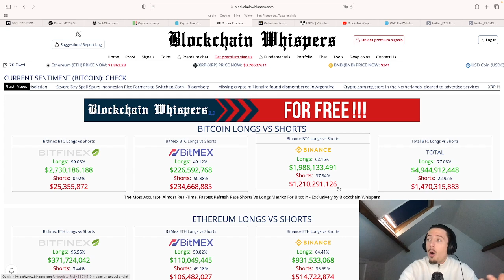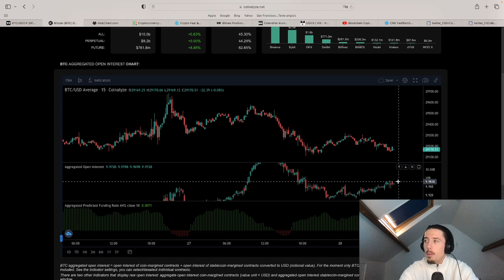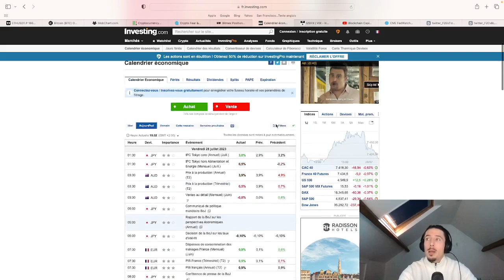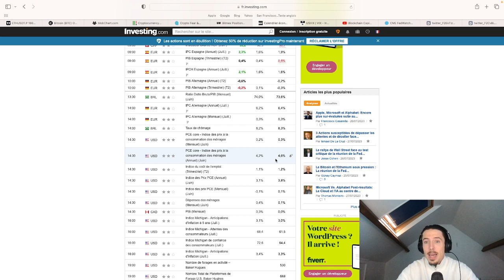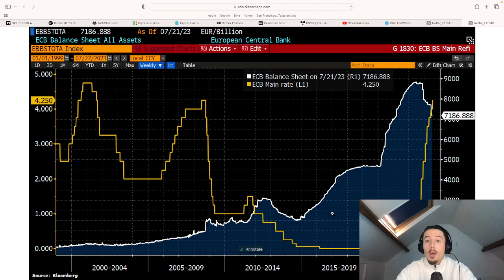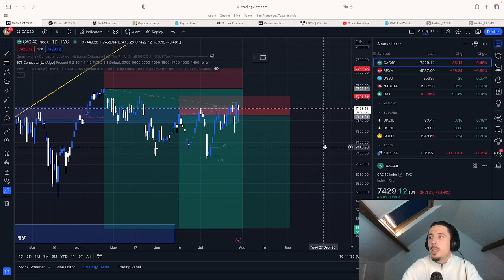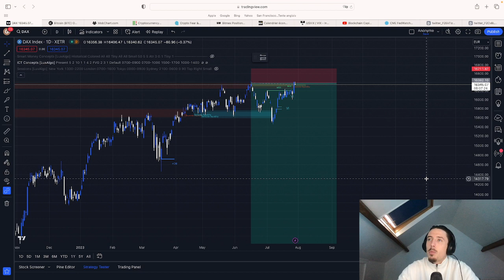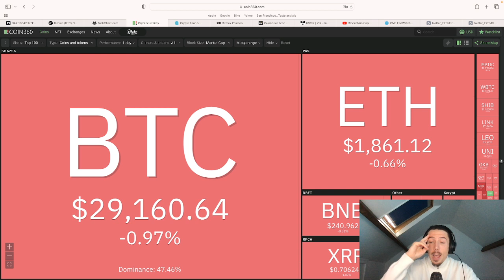Gros ENJEUX pour cette fin de semaine/mois !!!! 😱📈📉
Vidéo de présentation de notre partenariat : Summit X Blockchain Capital 2023 :

 • Nouveau partenariat

On vous offre :
➡️ 2% supplémentaires à tout investissement sur l'ICO Summit (en Summit Token)
➡️ 1 Mois de VIP offert pour tout investissement supérieur à 1 000€ sur l'ICO Summit (non cumulable)*

Un grand merci à Summit pour le partenariat et la confiance envers BlockchainCapital2023 !

NFA & DYOR
L'équipe Blockchain Capital 2023 vous remercie !bitcoin